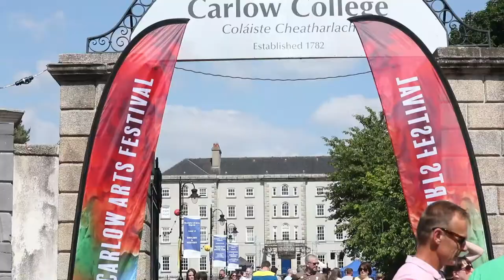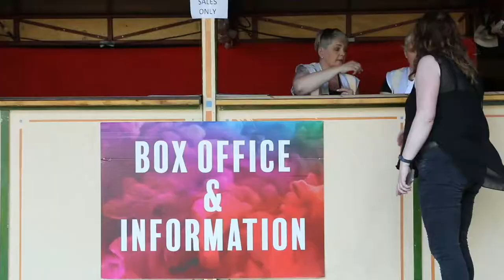Carlow Arts Festival - A look back at 2018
We're having a look back at a brilliant 2018 festival as we prepare for our 40th anniversary celebrations for Carlow Arts Festival 2019...